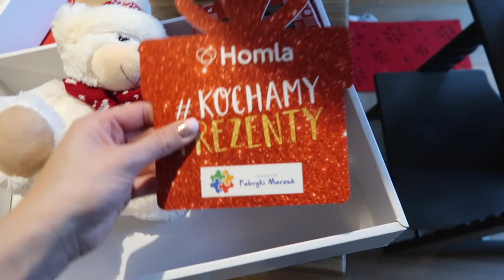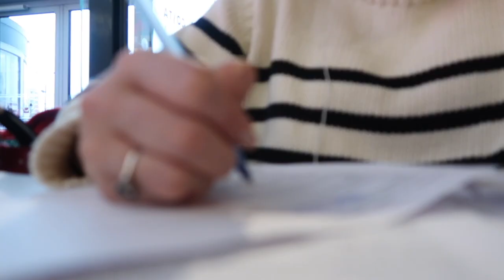GOTUJEMY I PAKUJEMY I WYLATUJEMY I Vlogams #15 I Just Tyna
W dzisiejsmy vlogmasie konczymy pakowanie, i nasz ostatni dzień w Warszawie :/ przed urlopem.

💖ADRES:
Just Tyna
ul. Marszalkowska 34/50 m550
00-554 Warszawa